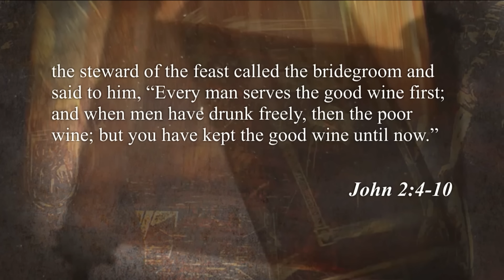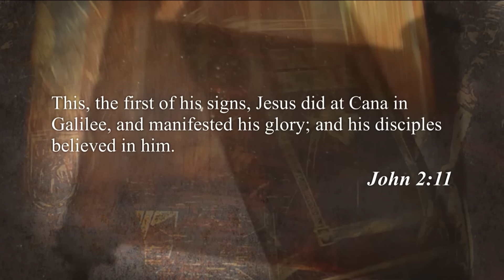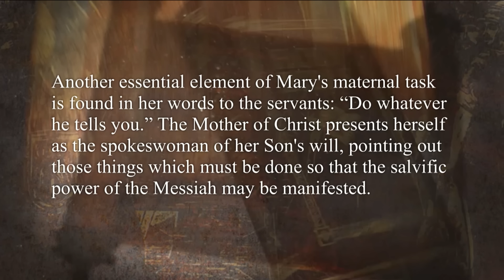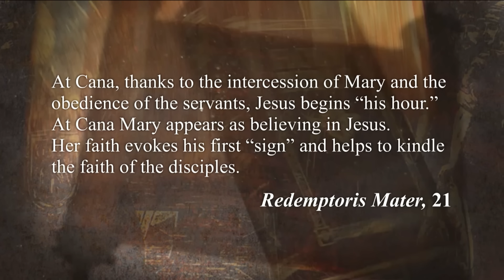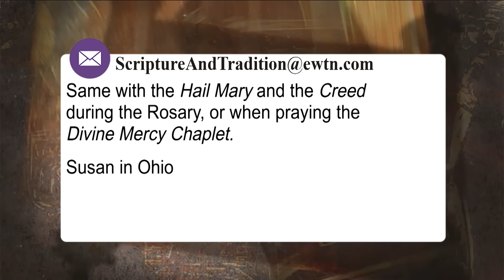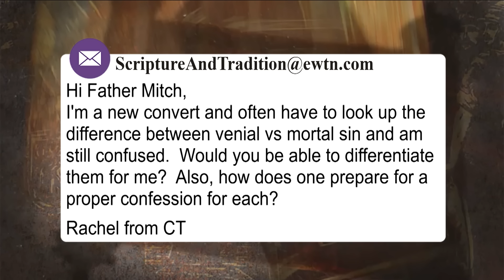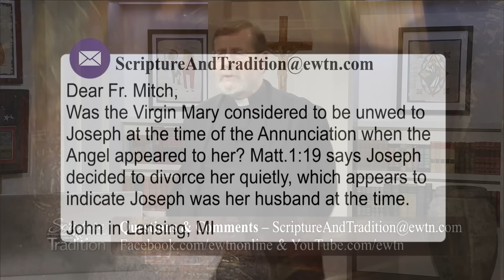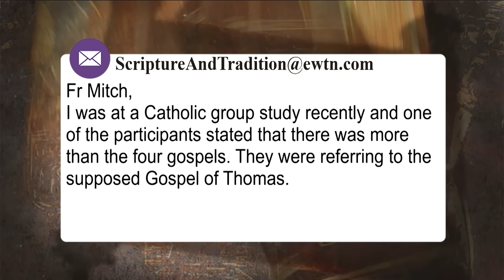SCRIPTURE AND TRADITION WITH FR. MITCH PACWA - 2024-11-26 - WHEAT AND TARES PT. 77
Fr. Mitch examines the Blessed Mother’s influence on the Apostles, and how we must return to Mary’s words at the wedding at Cana to grasp her faith in Jesus serving those in need.